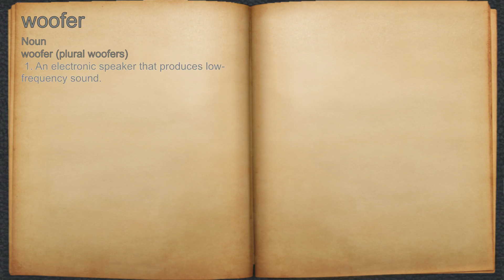What does woofer mean?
A spoken definition of woofer.

Intro Sound:
Typewriter - Tamskp